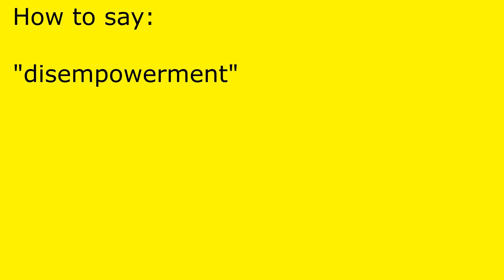How to pronounce disempowerment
disempowerment pronunciation.